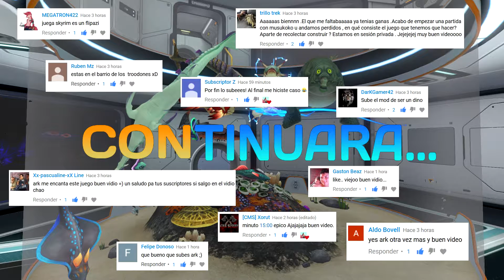SUBNAUTICA - HUEVOS ECLOSIONANDO Y PARTES DEL CYCLOPS - SUBNAUTICA GAMEPLAY ESPAÑOL #5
SUBNAUTICA. En este gameplay en español metemos nuestros huevos en remojo y los vemos eclosionando jajajja. Tambien encontramos las partes necesarias para construir nuestro Cyclops pero eso es lo de menos, lo importante son los huevos en remojo xD